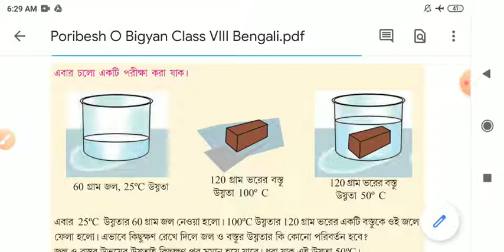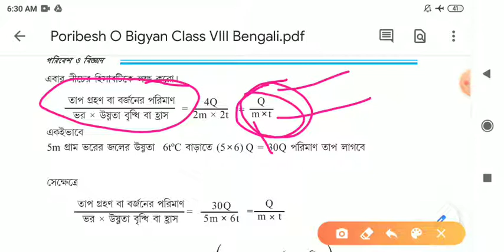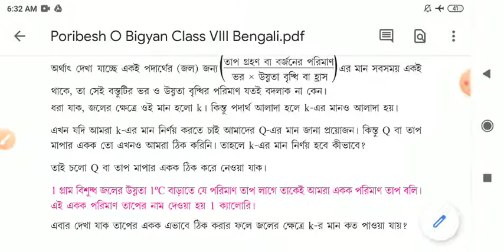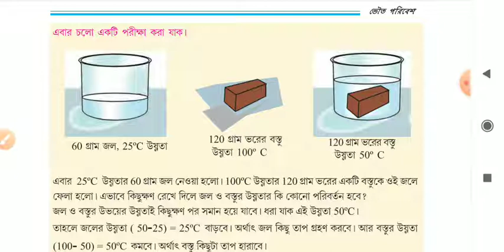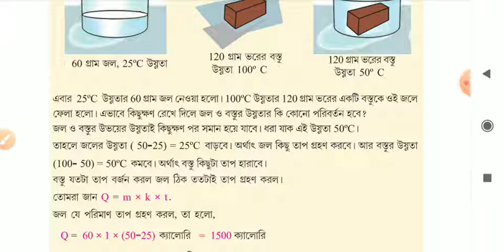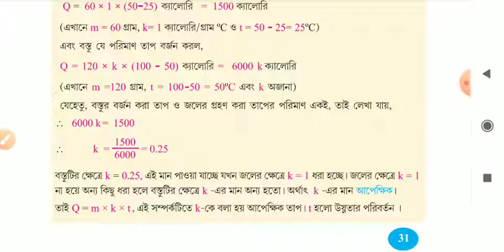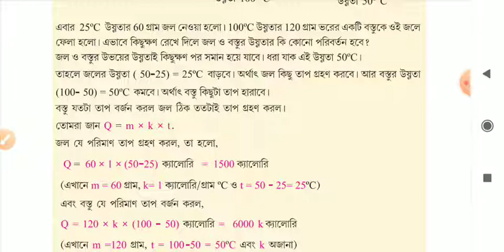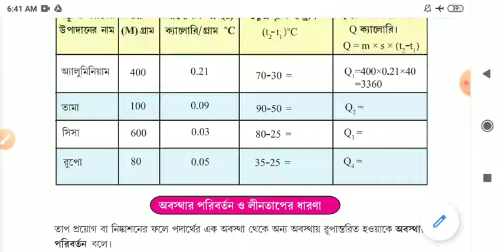অষ্টম শ্রেণী, পরিবেশ ও বিজ্ঞান, আজকের পাঠ- তাপ, RJS Sir